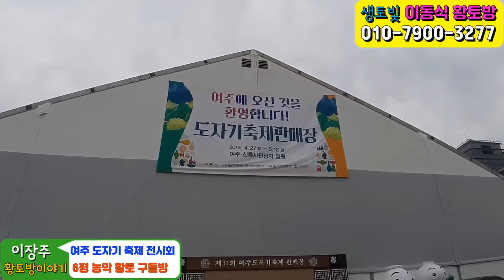이동식주택의 6평 농막,농가주택,귀농인 전원주택으로 제작한 황토구들방 여주도자기축제장 전시[생토빛 이동식황토방]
[생토빛이동식황토방]
아래 평형별 영상 클릭하신후
시청하시기바랍니다.
♠11평형 귀농귀촌형 황토방
♠6평 농막 황토벽돌 아궁이 구들방(황토벽돌 내 집짓기)-외부영상
♠6평 농막 황토벽돌 아궁이 구들방(황토벽돌 내 집짓기)-내부영상
♠6평알뜰형 황토구들방(징크패널 농막짓기)-내부영상
♠6평알뜰형 황토구들방(징크패널 농막짓기)-외부영상
♠5평 아궁이 가마솥 황토구들방-외부영상
♠암환우가 가장 좋아하는 4평형 이동식황토방

korea small house,korea tiny house,korea mini house,korea modular house,korea container house,
korea hanok house,korea mobile house,korea eco house,korea Healing homes,korea minimalism

◈오늘의 영상
안녕하세요 이장주황토방이야기입니다
여주도자기 축제 4월 27일(토)~5월 12일(일) 전시장에 이동식황토구들방(6평 농막),가마솥아궁이황토방(4평)을 설치하여 전시하고 있습니다. 여주 도자기 축제에 봄 나드리하시면서 황토구들방도 체험하러 놀러오세요

안녕하세요 "생토빛 이동식 황토방"
이장주 황토방이야기 입니다.
▶유튜브에서 '생토빛이동식황토방' 검색하시면 채널이 나와요
★생토빛 이동식황토방
▶이동식주택,이동식목조주택,농막,농가주택,농막주택,농막하우스
황토주택,황토방,황토찜질방,황토방 농막,황토방집짓기, 6평 황토 구들방 설계/제작/시공
▶농막짓기,작은 집 짓기,내 집 짓기,소형주택,미니하우스,미니주택,전원주택 집 짓기 전문 채널
▶6년 연속 '암환우 황토방' 만족도1위
▶'건강한 집, 몸에 좋은집' 만족지수 1위
▶'황토방,황토 아궁이 구들방 집짓기' 1위
▶'에너지 고효율 이동식 황토건강주택 만족도 1위
전국 어디든지 제작및 직접 배달 설치해드립니다.
"건강한 집 몸에좋은 황토방"울 꿈꾸시는 예비 건축주님에게 이동식주택및 황토주택 관련 다양한 정보를 접할 수 있는 유일한 이동식주택/이동식황토방 전문 채널입니다.
3평형~25평형 까지 고객 맞춤형 설계 주문 제작합니다.
공장에서 직접 집을 제작하여 현장에 이동식으로 직접 배달 설치해드립니다.